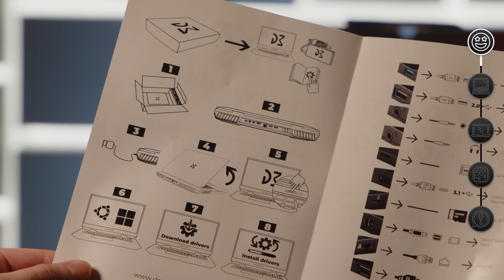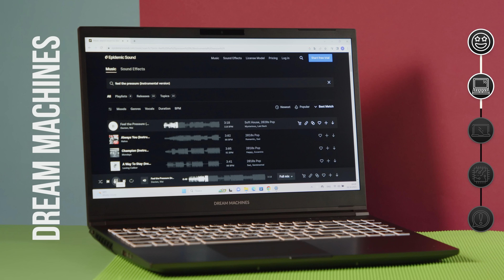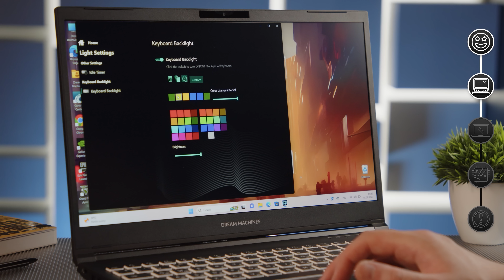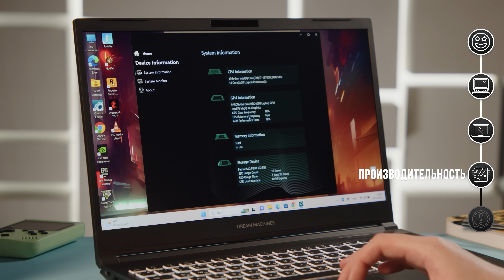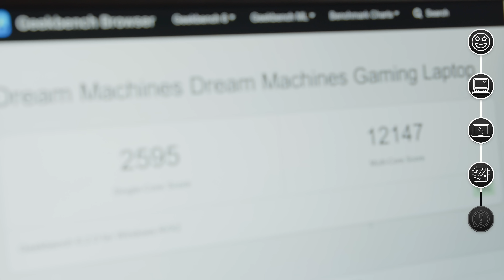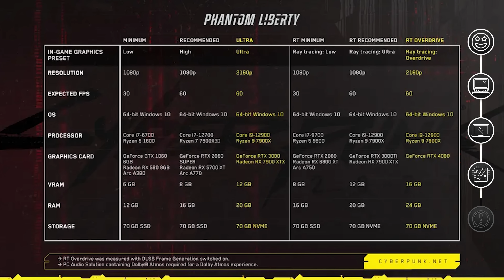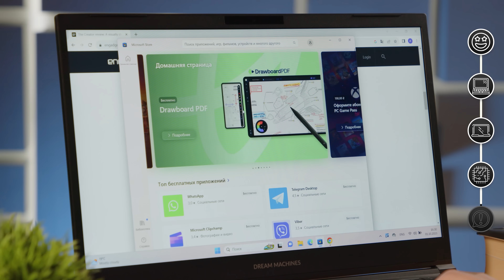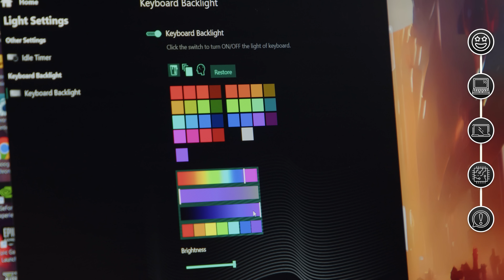Игровой Компьютер внутри Компактного Ноутбука! Честный обзор Dream Machines 2023 RG4060...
В этом видео мы посмотрим на действительно мощный компьютер с RTX4060 на борту, в корпусе тонкого, легкого и компактного ноутбука в целом! Потянет ли новинка новые и требовательные игры? Что скрывается под корпусом? Подойдет ли этот ноут для повседневной жизни? Учебы и работы?